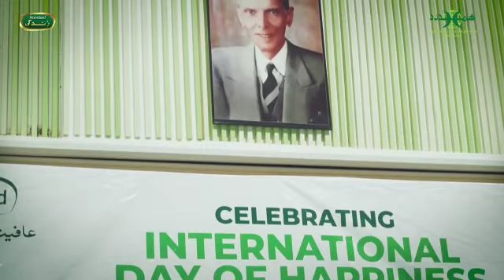World Happiness Day Celebration at KVTC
Here's more from this year's International Day of Happiness, where Hamdard Zindagi collaborated with Hamdard Foundation & KVTC (Karachi Vocational Training Centre) to host a Session with differently abled Children. The purpose was to be a source of happiness and joy for these lovely kids.

To make the event fruitful, we featured personal consultation sessions with Tabiba Zehra Sharaf to provide Medical Education and Assistance.